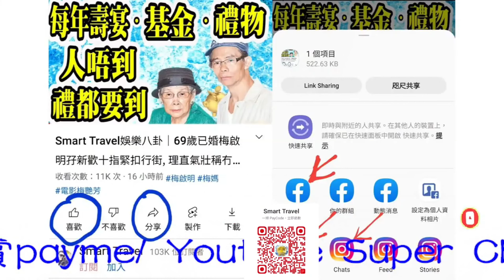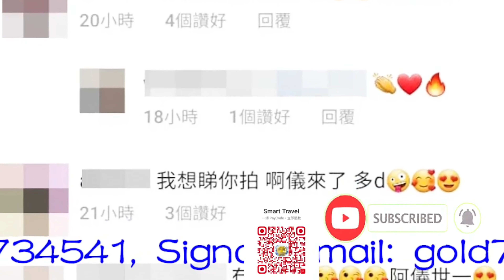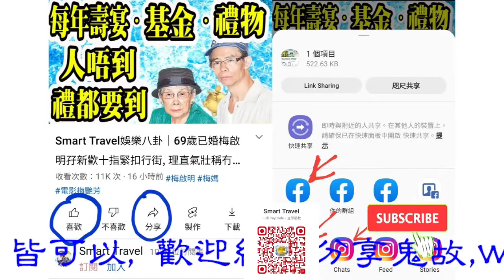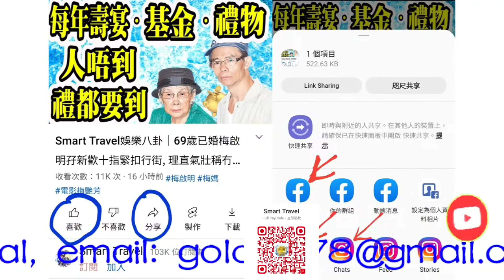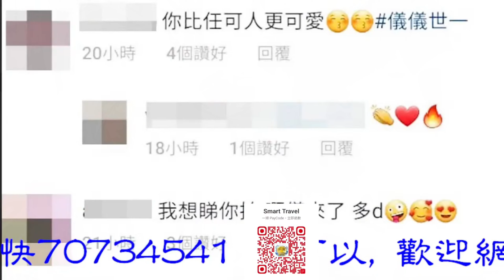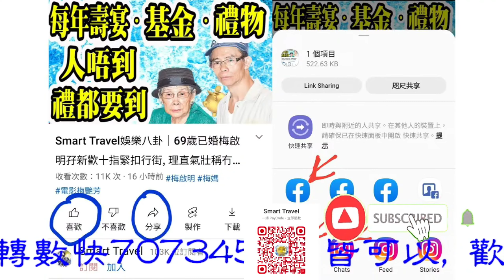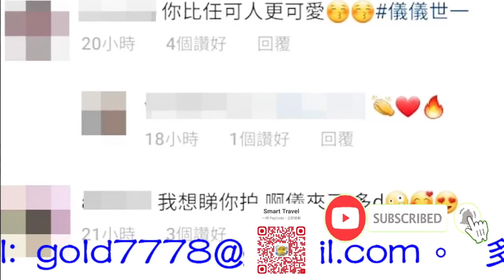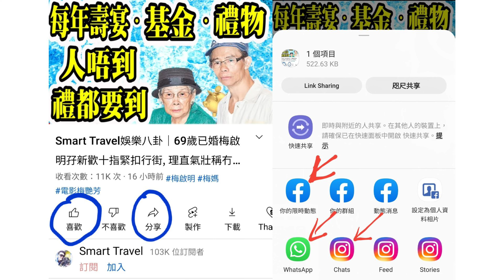Smart Travel娛樂八卦｜被問婚期 47歲馬國明卡地亞訂婚戒 湯洛雯瘦身│許秋怡靠一首歌紅足30年 孖王書麒內地登台密密賺傳身家過億｜阿儀倒亞視米推介粉絲睇對家劇 被問：係咪想過檔？｜生活百科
0:00:00 開始, 請按留言置頂的藍色時間藍色掣, 選擇想聽的題目
0:00:07 飛機廣播
0:24:00

hk01
新藝城創辦人之一的石天因癌症於今年十月底病逝，他的好友黃百鳴指石天細仔Dickson已證實了爸爸石天的死訊，享年71歲，遺願是希望可以低調處理身後事。石天是香港影壇笑匠，曾有「香港差利卓別靈」之稱，曾與麥嘉、黃百鳴、施南生、曾志偉、泰迪羅賓以及徐克組成「新藝城七怪」打造香港電影，屢創經典作品，在影壇發光發熱。

石天於60年代加入邵氏，曾演出《青春戀》、《小煞星》、《桃李春風》、《北地胭脂》等電影，他亦拍過不少許冠傑70年代經典作品，包括《鬼馬雙星》、《天才與白痴》等，又與成龍合作主演《蛇形刁手》、《醉拳》，其搞笑詼諧演出，令人印象深刻。但他自認外型不夠出眾，於80年代轉往幕後發展，與麥嘉、黃炳耀、黃百鳴等人創辦新藝城影視，創造不少經典電影包括《最佳拍檔》系列、《滑稽時代》、《倩女幽魂》系列等，其中《英雄本色》系列更捧紅了周潤發，電影成為了港產片的永恆經典。石天亦有份在《英雄本色II》演出，飾演狄龍恩師龍四，至今依然令人印象難忘。石天於1991年在電影《財叔之橫掃千軍》入面飾演財叔一角，2016年為好友洪金寶的電影《特工爺爺》客串演出。

由楊偲泳（Renci）、談善言主演的同性作品《喜歡妳是妳》，於《香港亞洲電影節》中公映，作為電影監製之一的泰迪羅賓都有到場，而身為石天好友，對於好友的離世亦深受打擊，於儀式後婉拒接受訪問。

一直支持新人的泰迪羅賓，有份擔任新戲的監製。（陳順禎　攝）

泰迪羅賓到場後都有在儀式上露面，接受大會訪問，他面露笑容呼籲大家支持新導演：「希望大家支持新導演，今次係一個較新的作品，希望大家支持。」

泰迪羅賓出席首映禮時面露笑容，叫大家要支持新導演。（陳順禎　攝）

今早（2/11）泰迪羅賓的多年好友石天因癌症復發離世，相信受事件影響，泰迪羅賓於儀式後就未有再接受傳媒訪問，公關表示他本人心情一般，婉拒接受傳媒採訪問。